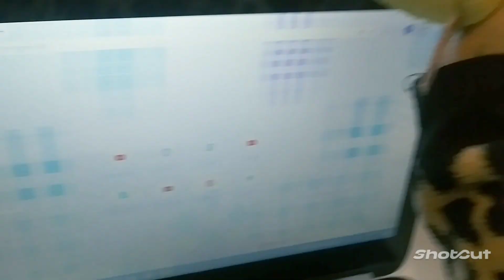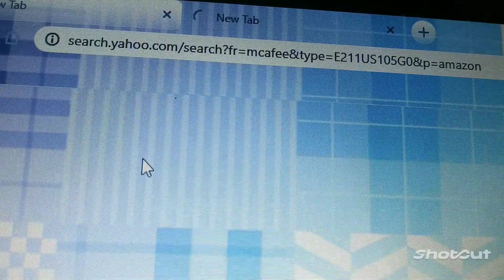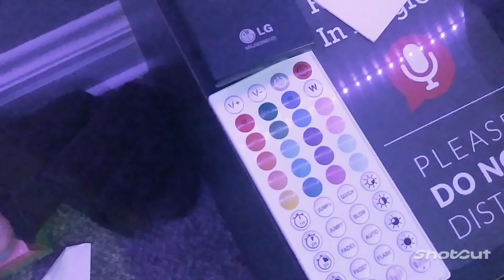My Duckies Daily Routine! [Read Description]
Our Mascot Is Here, And He Wanted To Make A Cute Lil Vlog For Y'all, His Name Is Nugget, And He's The Most Adorable Duckie In All Of The Land!🐥

I Used To Record Videos Like This With My Dad On My Tablet When I Was A Little Kid, But I Never Uploaded Them To YouTube, So Hi Dad, This Is For You!❤